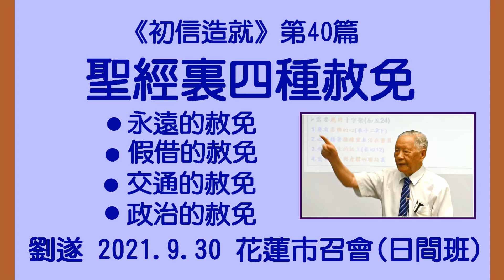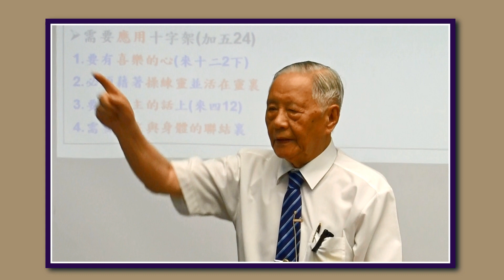【劉遂「『聖經裏四種赦免』初信造就第40篇 】2021.9.30 花蓮市召會(日間班)